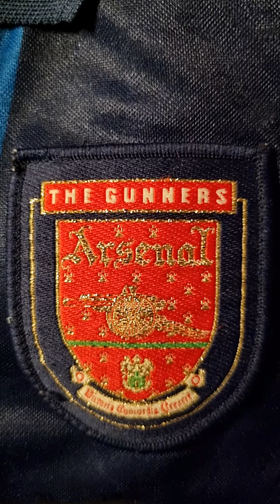Arsenal Crest Close Up Compilation